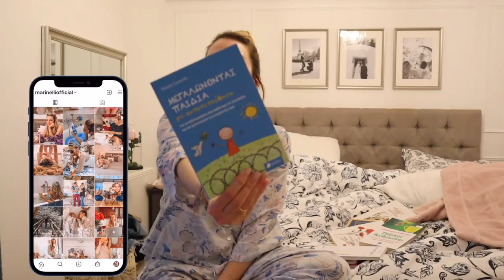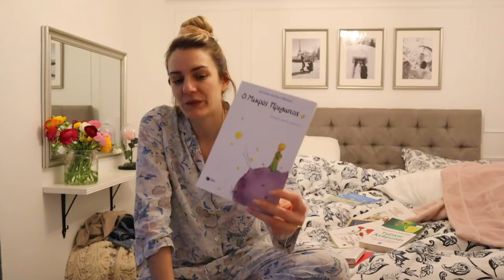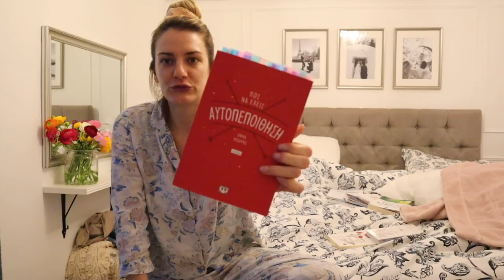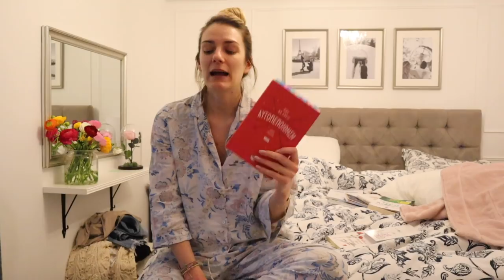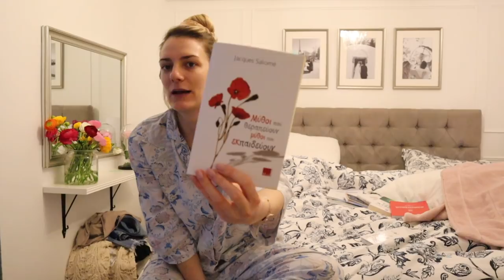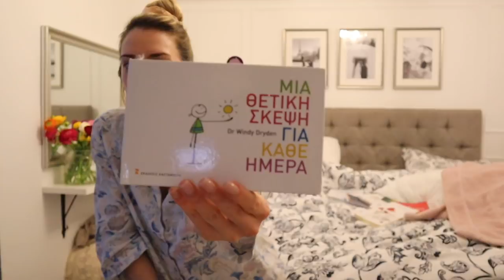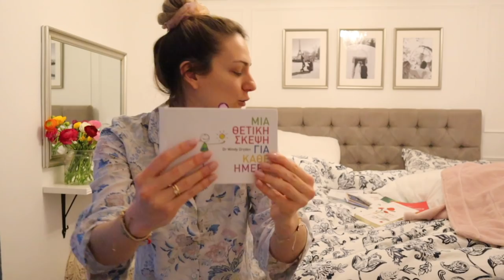Τα βιβλία αυτοβελτίωσης που έχω διαβάσει! Βλογκοστή Day 3| Marinelli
xoxo
Marinelli ♥